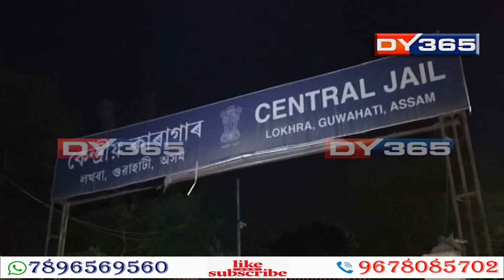কংগ্ৰেছ এৰিব নেকি বিধায়ক শ্বেৰমান আলী আহমেদে?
কংগ্ৰেছ এৰাৰ ইংগিত দিছে বিধায়ক শ্বেৰমান আলী আহমেদে। ইয়াৰ পিছতে মুখ খুলিছে প্ৰদেশ কংগ্ৰেছৰ সভাপতি ভূপেন বৰাই। ভূপেন বৰায়ো বিধায়ক শ্বেৰমান আলী আহমেদৰ বিৰুদ্ধে ব্যৱস্থা লোৱাৰ ইংগিত দিছে। ভূপেন বৰাৰ মন্তব্য- ৩১ জানুৱাৰীলৈ ধৈৰ্য ধৰি আছে কংগ্ৰেছে।